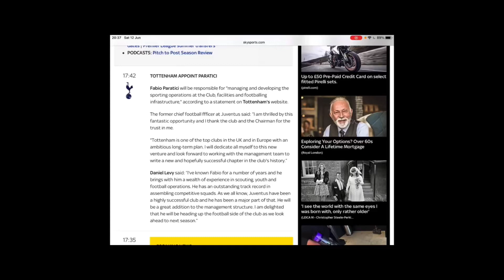JTV4 ECP (13/6/2021)